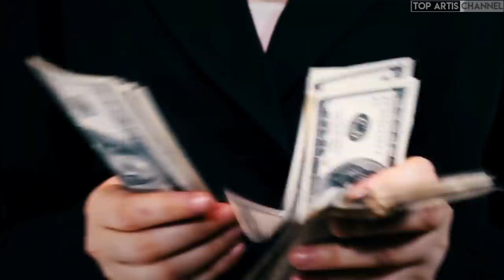Kekayaannya Mencapai 1,55 triliun, Inilah Pencapaian Karier Ardi Bakrie Suami Nia Ramadhani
Kehidupan profesional dan personal Ardi Bakrie selalu menjadi sorotan banyak orang. Tak hanya dikenal sebagai suami dari aktris tenar Nia Ramadhani. Ardi Bakrie ialah putra bungsu dari konglomerat dan politisi Aburizal Bakrie yang pernah menjabat sebagai menteri.

Anindra Ardiansyah Bakrie, demikian nama lengkapnya, terlahir di Lampung pada tanggal 22 April 1979. Ayah dari tiga anak ini kini menjabat sebagai Chief Executive Officer dari tvOne dan juga Ketua Umum KOBI (Komite Olahraga Beladiri Indonesia).

Tak hanya dikenal sebagai CEO stasiun TV swasta, Ardi juga memiliki kekayaan berlimpah dari sejumlah bisnis dan usahanya bersama Bakrie Group. Perusahaan yang menggurita tersebut mencakup berbagai bidang, seperti infrastruktur, telekomunikasi, pertambangan, properti, migas, media, dan lainnya.